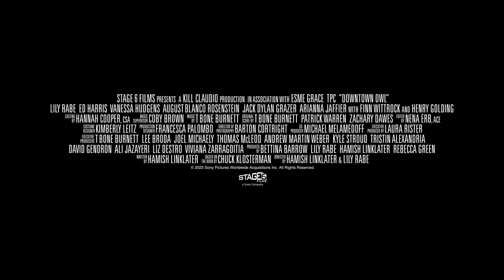Downtown Owl (2024) - Official HD Trailer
Downtown Owl is an upcoming American comedy drama film directed by Lily Rabe and Hamish Linklater, in their directorial debuts, from a screenplay by Linklater. It is based on the 2008 novel by Chuck Klosterman. The film is produced by Rabe, Bettina Barrow, Linklater (in his debut production), and Rebecca Green under Kill Claudio Productions, Three Point Capital and Esme Grace Media, in association with Stage 6 Films. It stars Rabe, Ed Harris, Vanessa Hudgens, August Blanco Rosenstein, Jack Dylan Grazer, Finn Wittrock, and Henry Golding.

It is scheduled to be released in the United States on April 26, 2024.